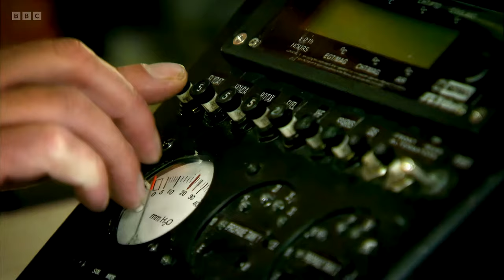FLYING CARAVAN Top Gear | 4K AI Upscale